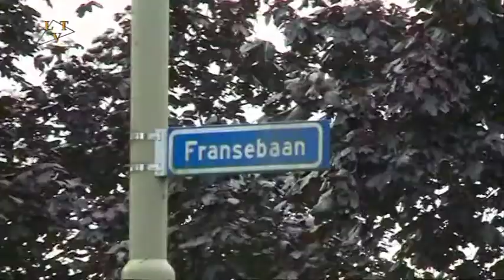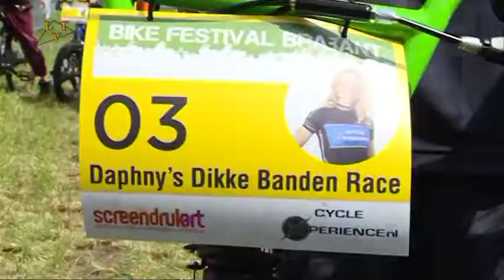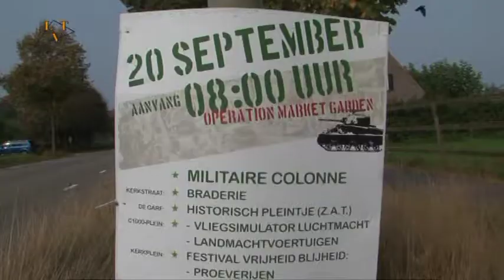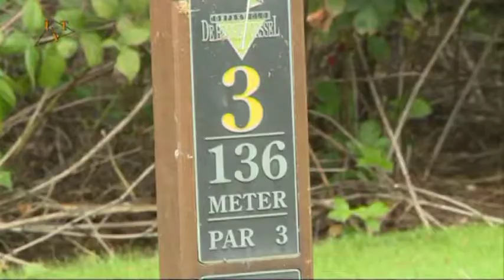Landerd in Beeld Jaaroverzicht 2014 deel3